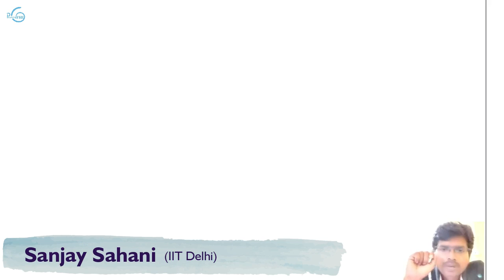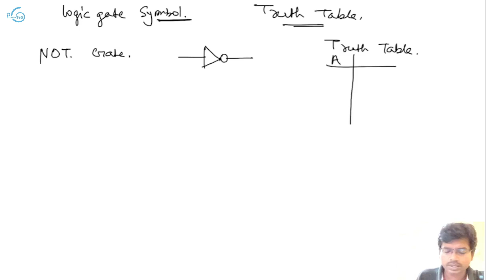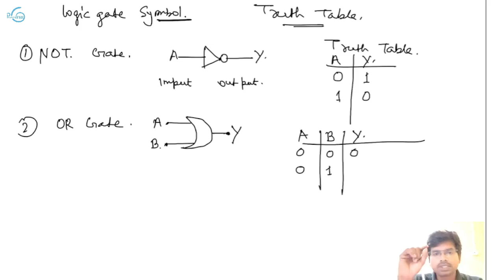Digital electronics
Paramguru is a free education platform, download the free app from the link below for free doubt resolution any time , for Class 11,12 , JEE, NEET, engineering and medical aspirants

Electronic,
Shock,
Physics,
Education,